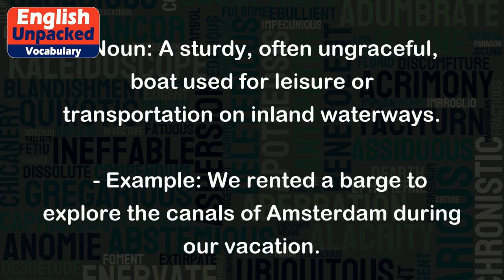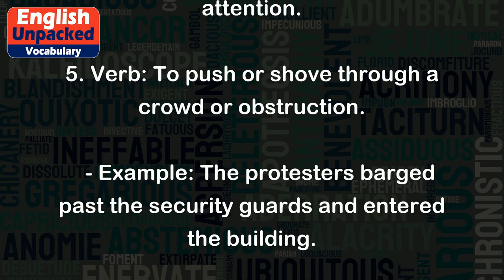Barge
The word "barge" has multiple meanings depending on the context. Let's explore its different definitions and provide examples for each:
1. Noun: A large, flat-bottomed boat used for carrying cargo on rivers and canals.
   - Example: The workers loaded the crates onto the barge to transport them down the river.
2. Noun: A sturdy, often ungraceful, boat used for leisure or transportation on inland waterways.
   - Example: We rented a barge to explore the canals of Amsterdam during our vacation.
3. Verb: To move forcefully or rudely.
   - Example: He barged into the room without knocking, startling everyone inside.
4. Verb: To intrude or interrupt without permission.
   - Example: The children barged into their parents' conversation, wanting attention.
5. Verb: To push or shove through a crowd or obstruction.
   - Example: The protesters barged past the security guards and entered the building.
It's important to note that the context in which "barge" is used determines its meaning. While the noun form refers to a type of boat, the verb form describes forceful actions or intrusions.